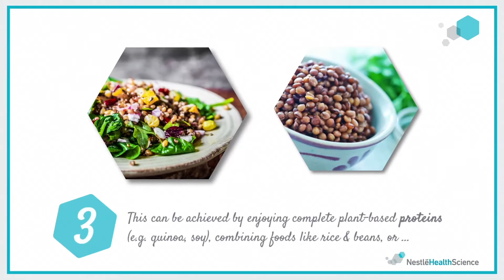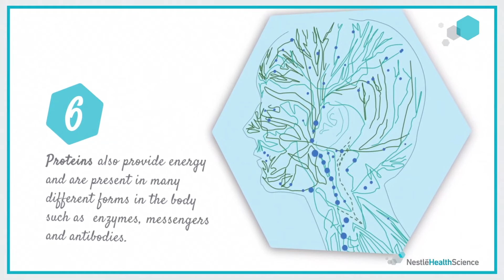The Importance of Protein and Healthy Aging - Nestlé Health Science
Healthy aging means meeting the special needs of the aging body, which includes getting adequate protein. Protein forms the basis of many elements of the body, from muscle mass and collagen to skin, hair and nails and hormones.

This means that protein plays a very important role in our diet as we get older, from mobility to how our brains function.

Nestlé Health Science has created a short video detailing 10 key facts about protein, including the different forms they take in the body as enzymes, messengers and antibodies to name a few!

To find out more about protein and aging, visit Nestlé Health Science today: